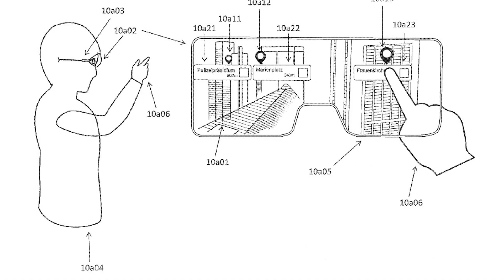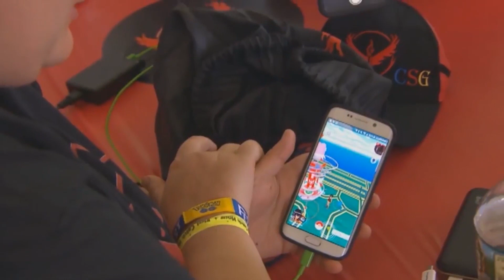Apple's vision of the future of AR revealed in new patent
We’re getting some insight into Apple’s future plans for Augmented Reality. New patent details show some of Apple’s vision for how someone could use either an AR headset or a mobile device to interact with points of interest. According to the patent, someone wearing an AR headset would be able to use their hands to virtually interact with their environment, sort of how we use touch screens now. A camera on the headset would track hand position and let the wearer point and tap through the AR interface.
When you really dig into this patent, there’s a lot to digest, even a mention of AR’s use in desktop computing.